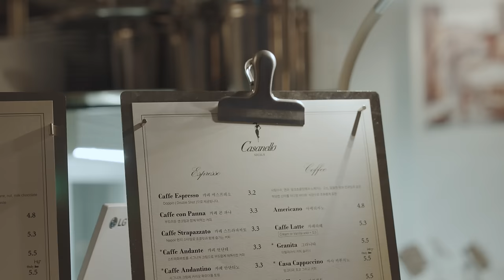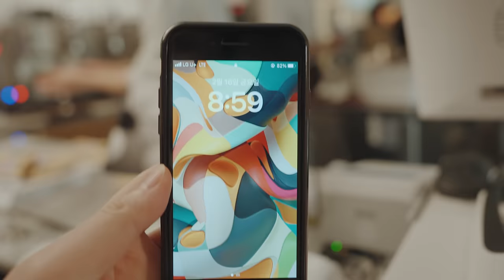[ENG] 지옥들과 카사넬로 알바를 했는데... ㅣ 이진석 vlog 🫣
@GODGWANHEE @Hajeong2_ @sieunyoo__  내만 힘든데 이거 맞나...?